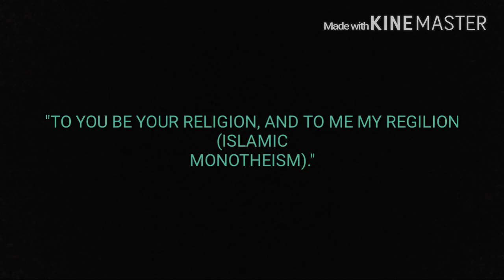Sura Al kafirun